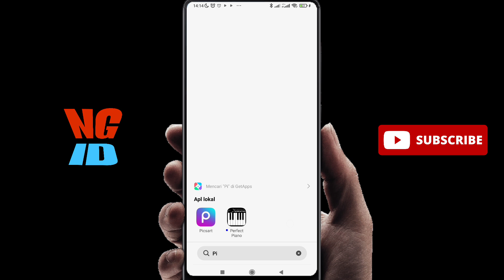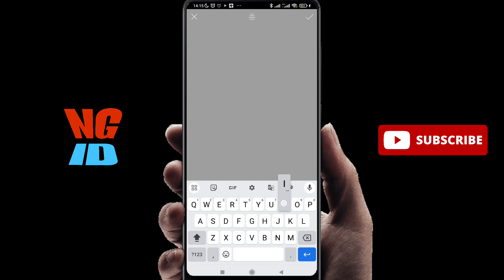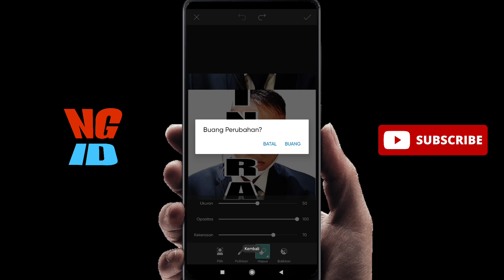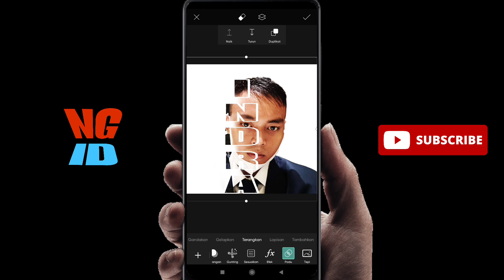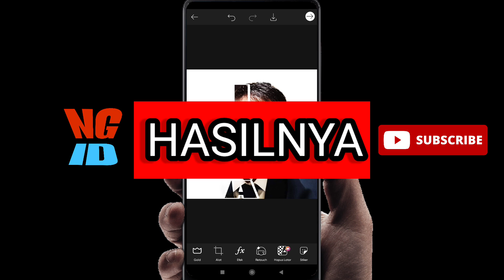PHOTO COVER MAJALAH | TUTORIAL EDIT PHOTO SIMPLE MUDAH DI HP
halo teman-teman jadi pada video kali ini saya akan memberikan tutorial bagaimana caranya mengedit foto biasa menjadi keren seperti foto cover cover majalah atau silakan disimak untuk videonya semoga bermanfaat bagi kalian semua terima